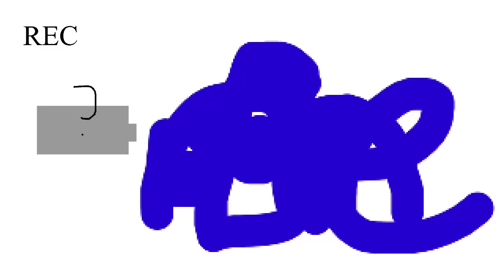the camera did not have enough battery to record the video